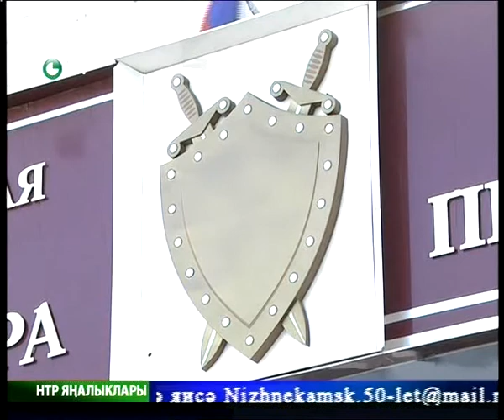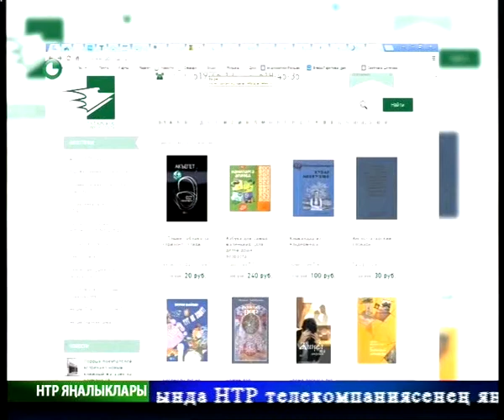Яналыклар. Эфир 20.07.2015.